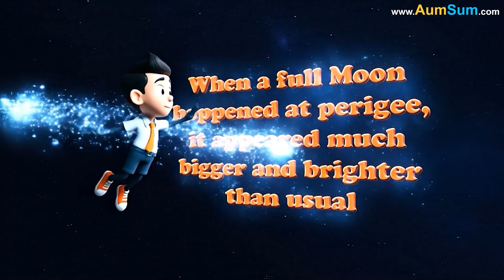What is a Supermoon?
AumSum was walking home one evening when he noticed something unusual in the sky. The Moon looked enormous, brighter than ever, glowing like a golden lantern. Amazed, he wondered - What is a Supermoon?. Determined to find out, he set off into space.

He reached Earth’s orbit and floated between Earth and the Moon. From this view, he saw that the Moon was much closer to Earth than usual. That was the reason it looked so large from the ground. But why? - AumSum wondered.

He watched carefully as the Moon moved around Earth. Its path was not a perfect circle but slightly oval, called an ellipse. This meant that sometimes the Moon was closer to Earth, and sometimes farther away. The closest point was called perigee, and the farthest point was called apogee.

As the Moon continued its journey, AumSum noticed the Sun shining brightly on one side of the Earth. When the Moon came closest to Earth - at perigee - and stood on the opposite side from the Sun, sunlight fell directly on its face. The entire side facing Earth glowed brightly - that was a full Moon. And when a full Moon happened at perigee, it appeared much bigger and brighter than usual. That special event was called a Supermoon.